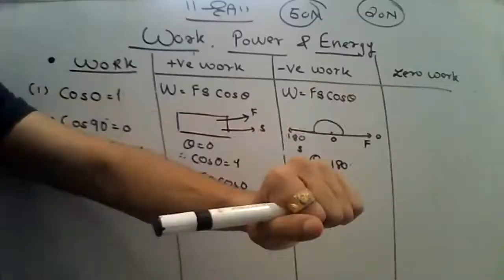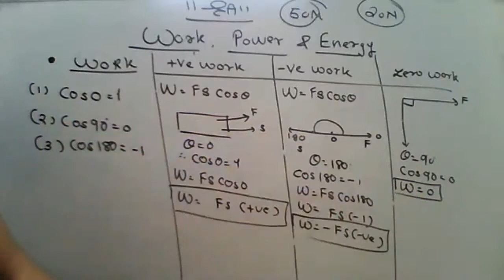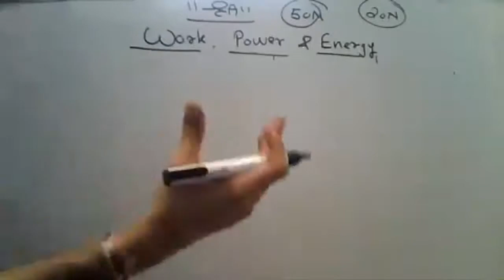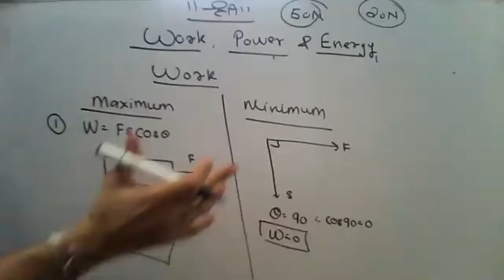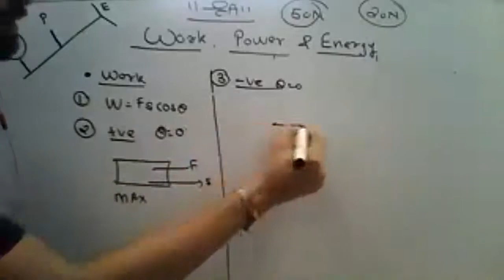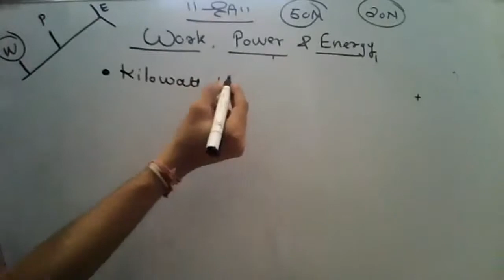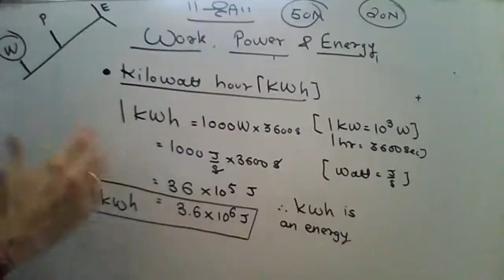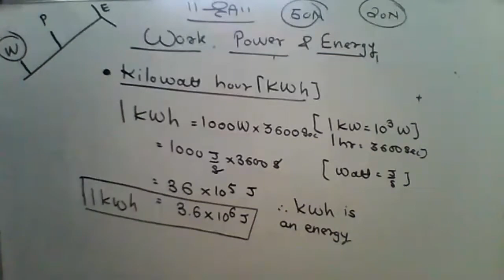work & power (icse ) std 10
std 10(icse) work & power